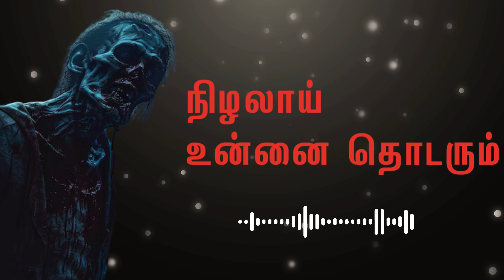நிழலாய் உன்னை தொடரும்... { அத்தியாயம் 4}|| Ghost stories in Tamil|| Dare Devil 👿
ஒரு சுவாரசியமான பேய் கதை பத்தி அத்தியாயம் அத்தியாயமா கொடுத்திருக்கிறேன். இந்த கதை கண்டிப்பா உங்களுக்கு ஒரு திரில்லிங்கான அனுபவத்தை கொடுக்கும். மிஸ் பண்ணாம கார் மிஸ் பண்ணாம கேளுங்க.

Dare Devil

Must Watch